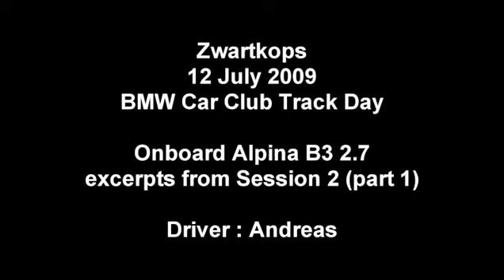Zwartkops on 2009 07 12 Session 2a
In this 1st part of my second session, I came across another stripped out E30 track car.